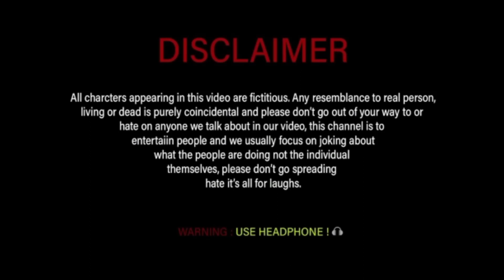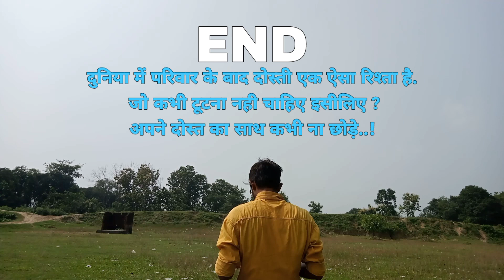आत्मा | Aatma | full comedy | Doubleday2fun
This story is made for entertainment only. This video is made for entertainment only
There is no connection with any caste, community or thing.Please do not take this video to heart and enjoy it !

➡️ Editing :- Sarif Bhai

➡️ Skript :- Ahmad Bhai

➡️ Camera Man :- Kitabullah Bhai

➡️ Thumbnail :- Sarif Bhai

➡️  Actor :- Sarif Bhai & Ahmad Bhai & Kitabullah Bhia

➡️ Supporters :- Wasim Ahmad & Rahim Ali & Aziz Ansari